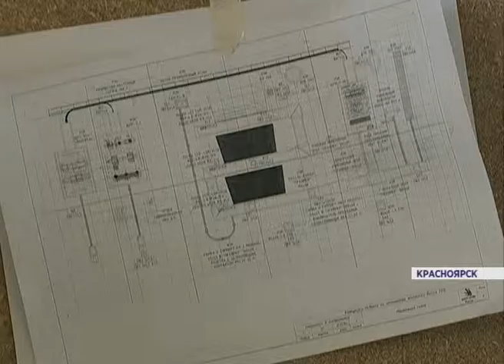Чемпионы в рабочих профессиях (Новости 20.08.15)